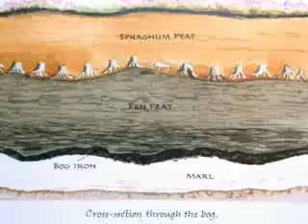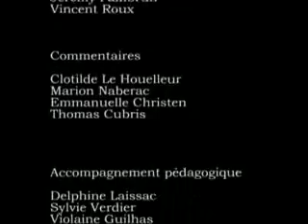Lycée Jean Monnet Vic en Bigorre - Les tourbières du Connemara - 2007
Filmographie Lycée Agricole et Forestier Jean Monnet Vic-en-Bigorre Hautes-Pyrénées, voyage d'étude en Irlande TSTAV, accompagnement pédagogique, Delphine Laissac, Sylvie Verdier, Violaine Guilhas, Christophe Ribaute, Jean Rondet, suivi technique Bernard Murguet